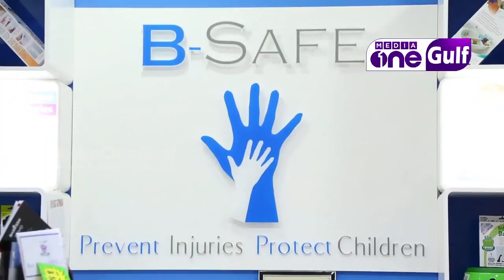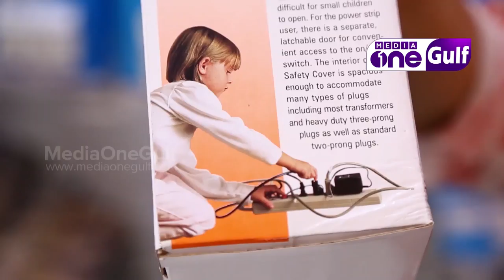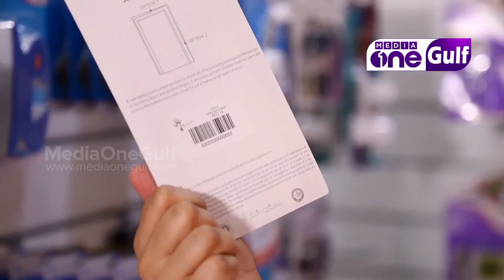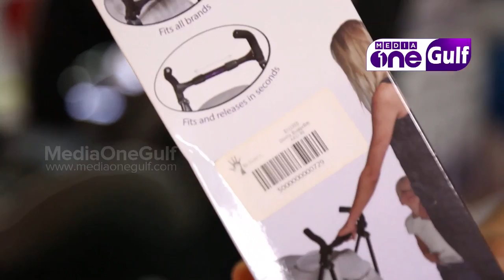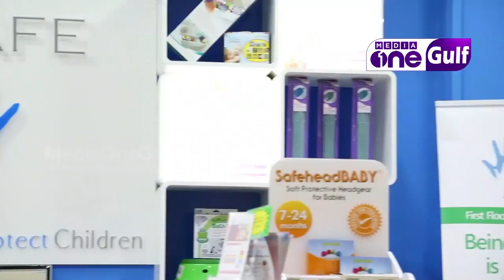Arabian Souq, Gulf Shopping- Times Square Center in Sheikh Zayed Road (Episode 17)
Click for